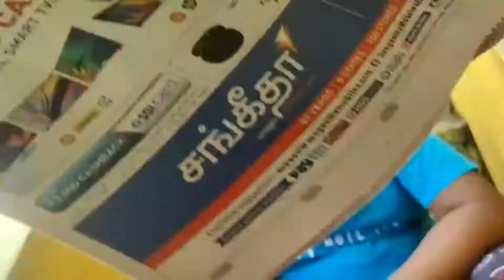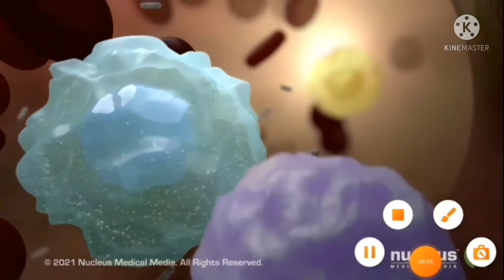VINAYAGA CHATHURTHI SPECIAL